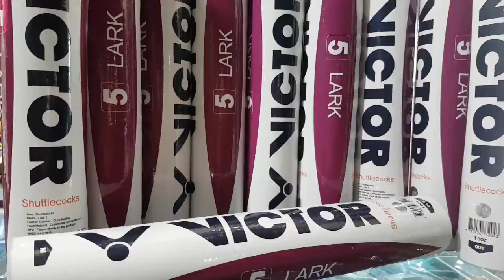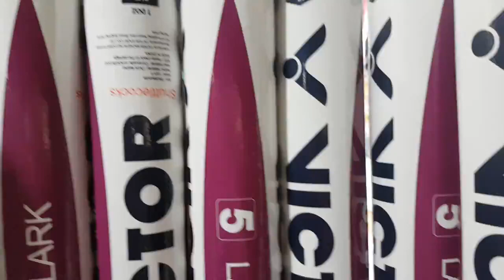quả cầu lông Victor Lark 5 👉 cầu lông tiêu chuẩn thi đấu 👉 hàng chính hãng 👉(1 ô'ng 12 quả )190k